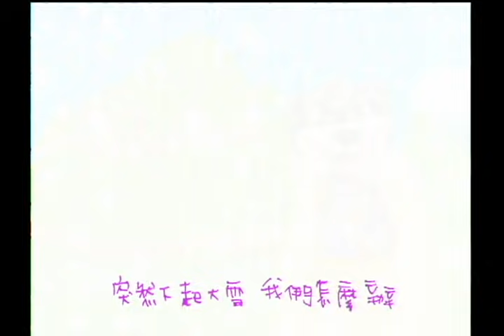《一起去爬山》YOYO點點名金曲 | 童謠 | 兒歌 | 幼兒 | 專輯5_09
我們一起去爬山 ，今天要爬什麼山？
糖果山？枕頭山？我想要爬123！
小朋友，你們喜歡爬山嗎？爬山是很健康的運動喔！
現在和我們「一起去爬山」吧！